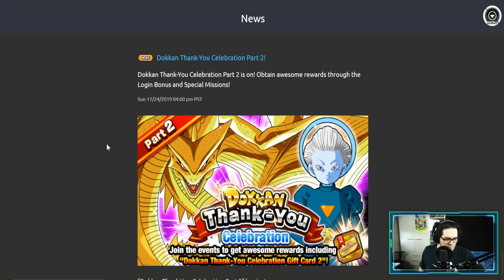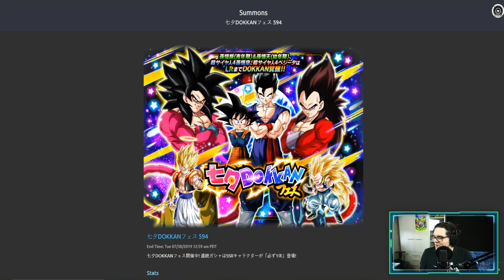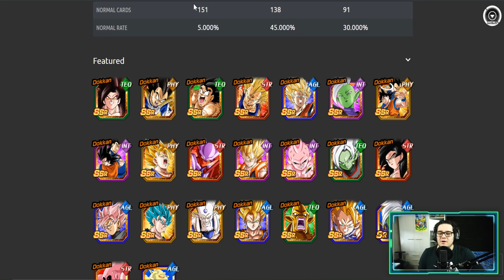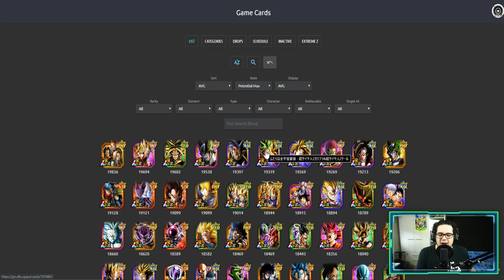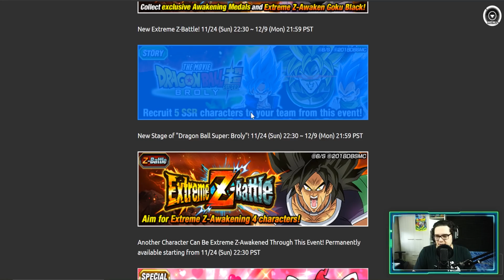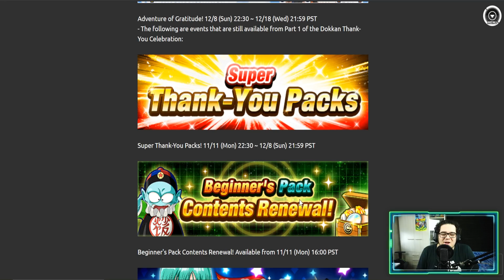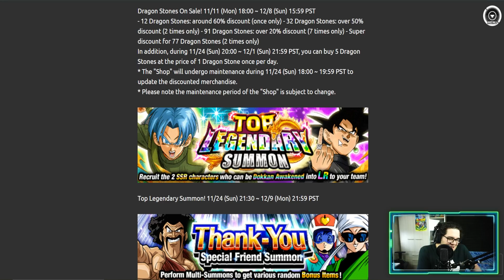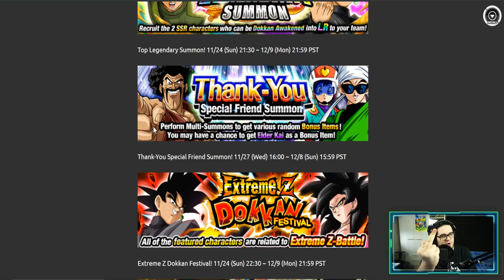DOKKAN F*** YOU CELEBRATION! ADDIO TANABATA!? [DBZ: Dokkan Battle ITA]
Oggi andiamo a parlare della nuova parte della celebrazione della DOKKAN THANK YOU! ADDIO TANABATA!? TOP LEGENDARY SUMMON!?

Uscita Video: Tutti i giorni alle 14:00 e alle 18:00